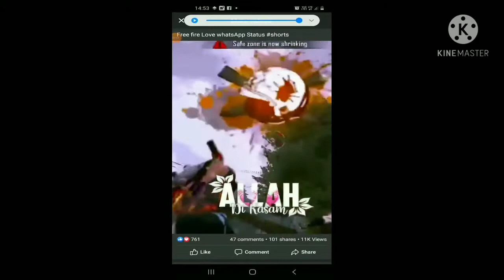Slow motion one tap 😊😊😗😗😊😇😘😉😁😊☺😗😉😊😊😗😉🤪😗😘🙃😊😊😇😚😗😜🙄🙄🤨😐😐🤨🤐🤨🤨🤨🤨😬😬